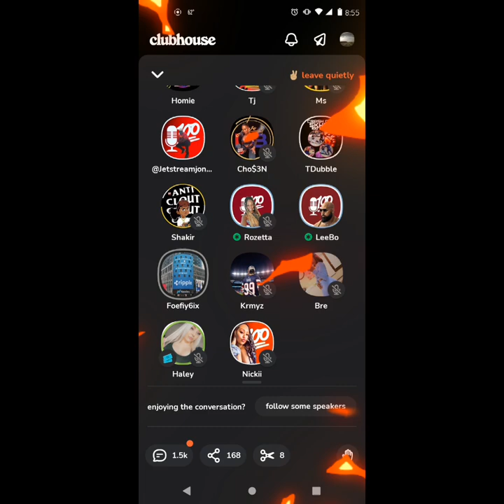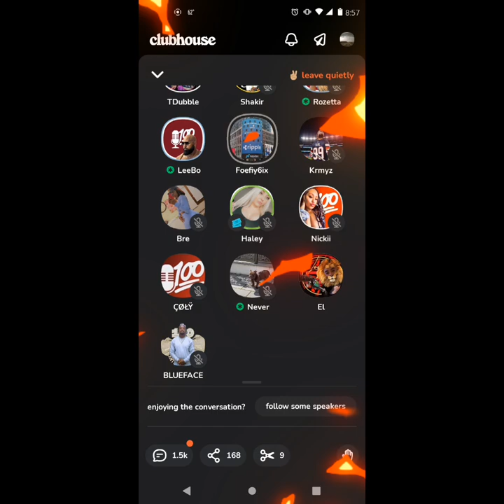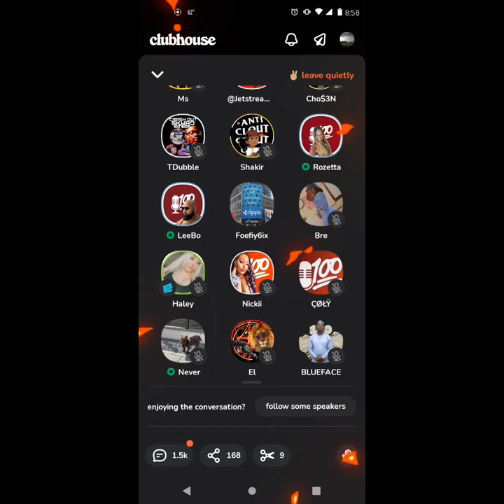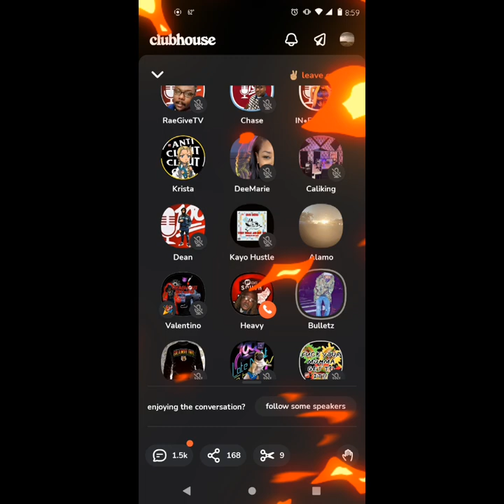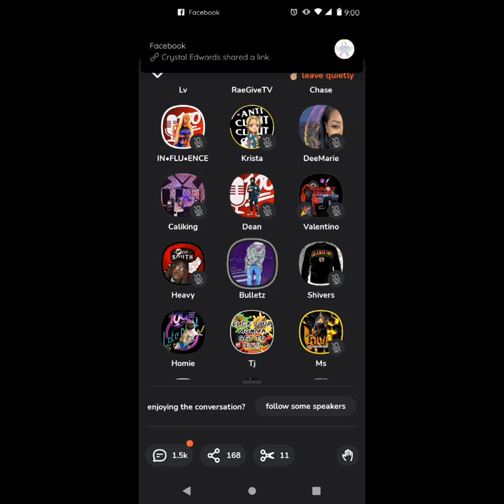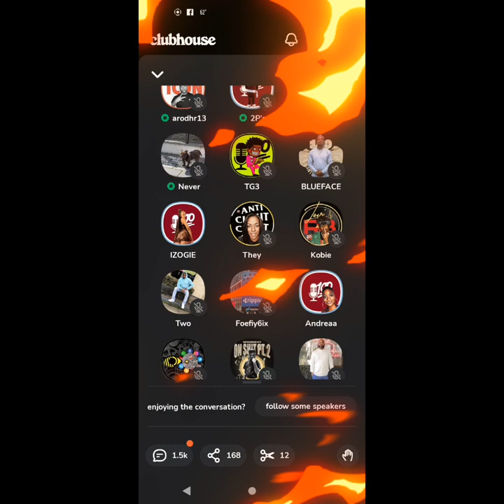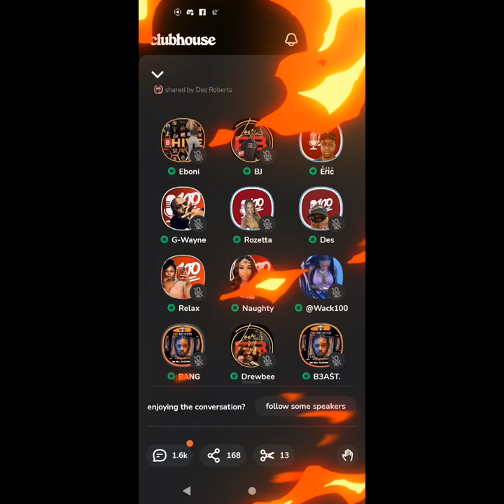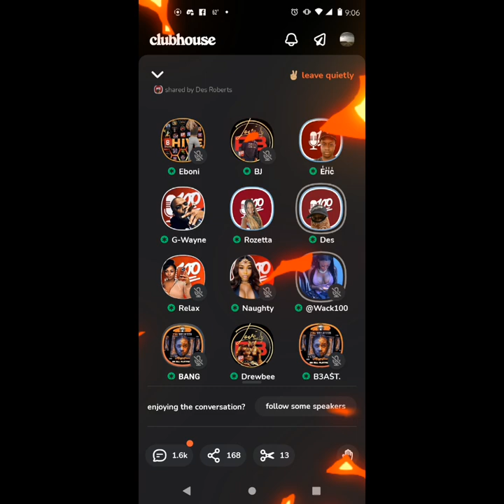WACK HAS WORDS 4 HASSAN CAMBELL 4 ALLEGEDLY DISRESPECTING GILLIE THA KID RECENTLY DECEASED SON! RIP!